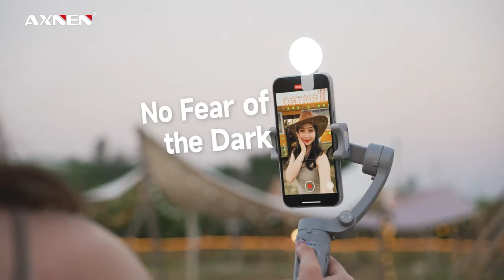short#AXNEN HQ3 3-Axis Foldable Smartphone Handheld Gimbal Cellphone Video Record Vlog Stabilizer